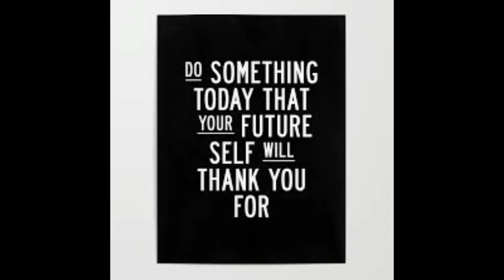Invest to Yourself Today, for Your Future! Positive Daily Minute or 2 with Clayton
Invest to Yourself Today, for Your Future!! This video is Part of Clayton's Motivational Journey, which I hope will help Motivate people to live the life they want. In the this video, I talk about how we need to invest in ourselves today for our future. Everything we do today effects our future, so why not invest in things that will help us create the future we want. Positive Daily Minute or 2 with Clayton is a daily video I do during my walk on the trail. In these videos I am going to give a positive, motivational or inspiration tip that I hope will help you through the day or to improve your life. Hope this video helps with your Daily Motivation and Thanks for following Clayton's Motivational Journey.